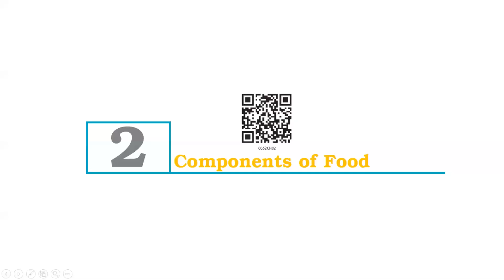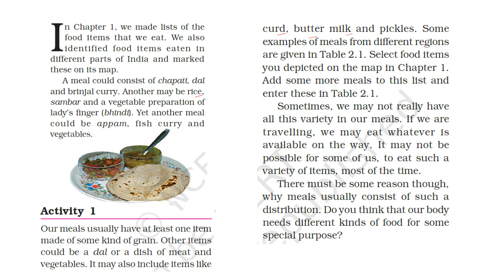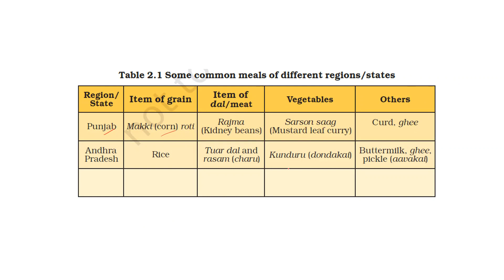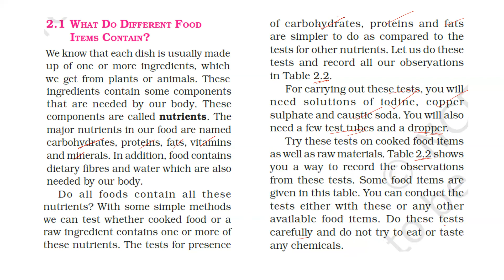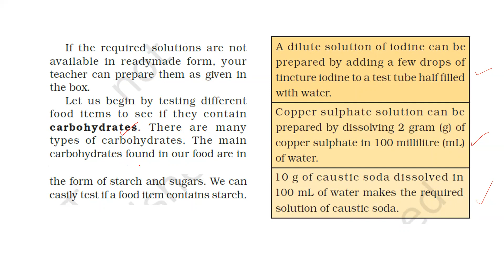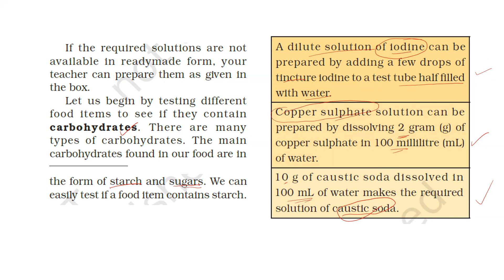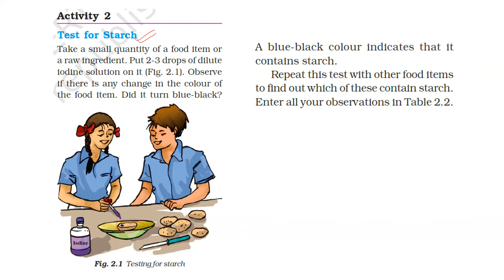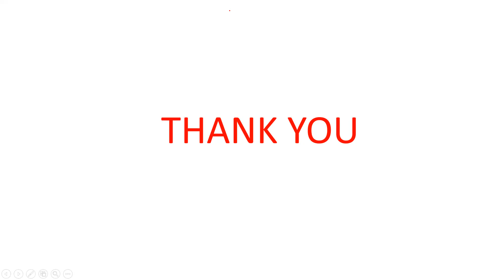CLASS 6 SCIENCE CHAPTER 2 COMPONENTS OF FOOD PART 1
HAPPY LEARNING!